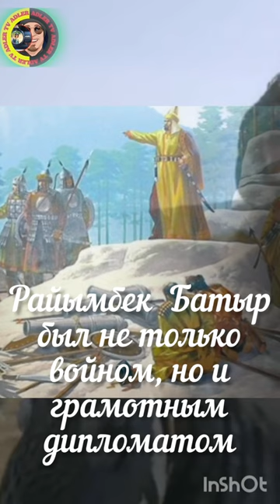Райымбек Батыр. 5 facts about Raiymbek Batyr.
Райымбек батыр — величайший герой, талантливый полководец и мудрый дипломат, принесший казахским землям долгожданную свободу и мир. Подобные ему воины-ополченцы, называвшиеся батырами, появились в истории Казахстана в первой четверти XVIII века — годы великого бедствия.